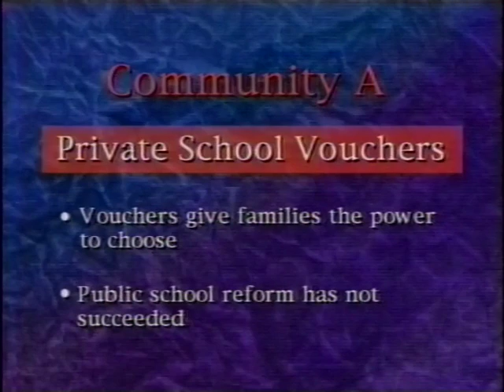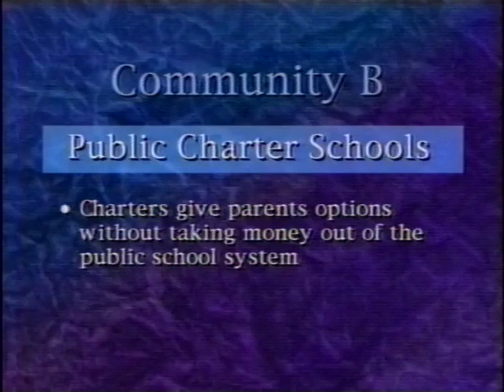School Choice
Some people want educational alternatives to the traditional public school system through voucher or charter school programs. Others think the best route to better educational is through reform of the traditional public school system. This Choicework Discussion Starter can help you discuss which approach is best for your community.